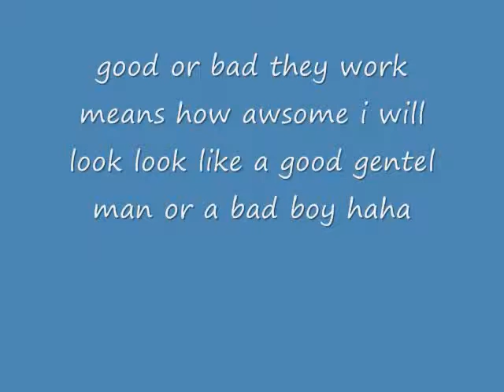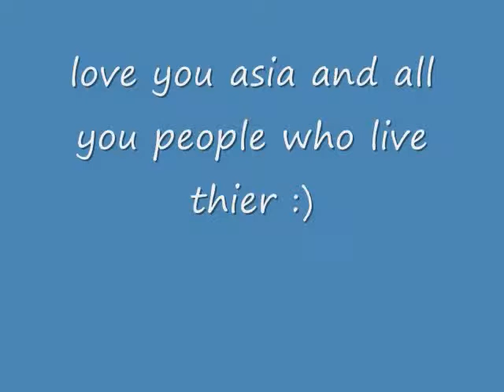love asia and happy veterans day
i know it is not friday but i hade to show you some stuff i got from the awsome people across the pond in asia!